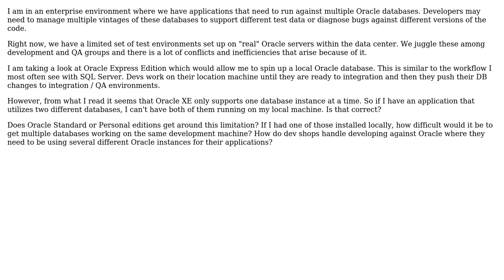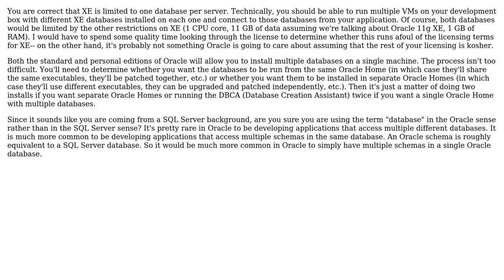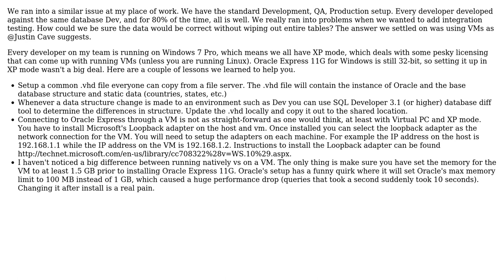Software Engineering: Development environment to manage multiple Oracle databases (2 Solutions!!)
Software Engineering: Development environment to manage multiple Oracle databases

With thanks & praise to God, and with thanks to the many people who have made this project possible! | Content (except music & images) licensed under CC BY-SA | Music | Images & others | With thanks to user RationalGeek user Justin Cave user bwalk2895 and the Stack Exchange Network Trademarks are property of their respective owners. You are responsible for your own actions.